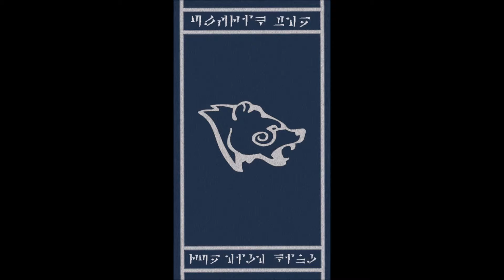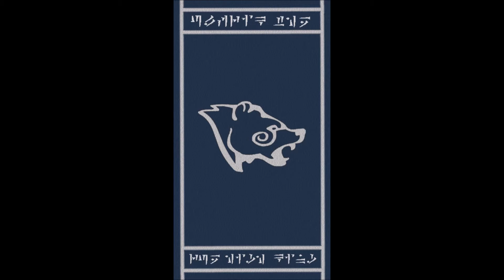Age of Oppression - Metal Cover by Vikingbard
There are quite a few versions of the "Age of" songs from Skyrim on YouTube, some of them more "metal" than others. But none of them had quite the kind of "bite" that I was looking for.

So Vikingbard picked up his axe and, channeling Heidevolk and Malukah, made his musical tribute to the Stormcloak rebellion and Ulfric Stormcloak, the true High King of Skyrim.

enjoy! \m/